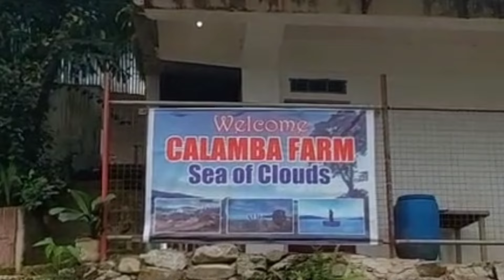SEA OF CLOUDS CALAMBA FARM | Maragusan, Davao De Oro